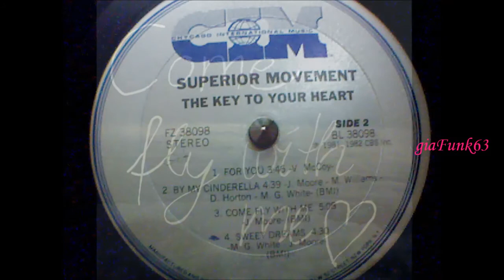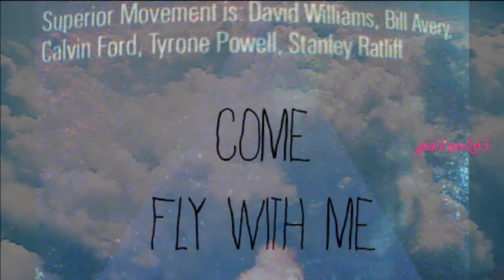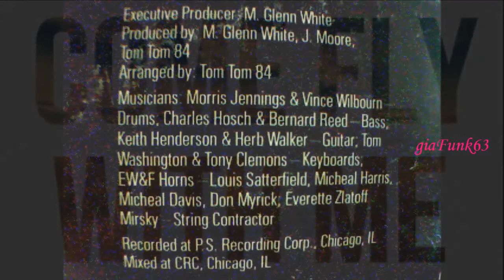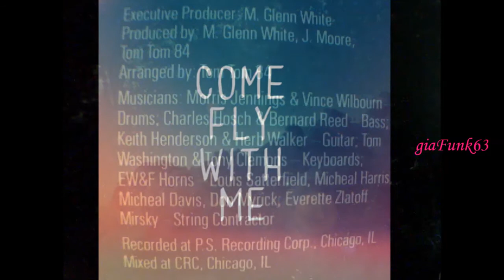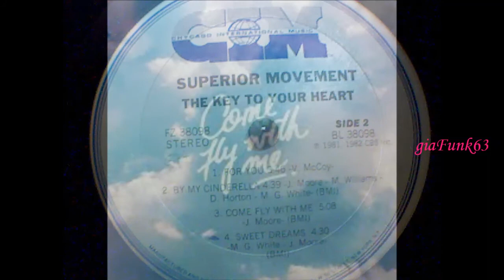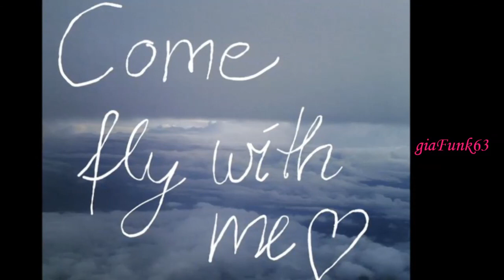SUPERIOR MOVEMENT - come fly whith me - 1982